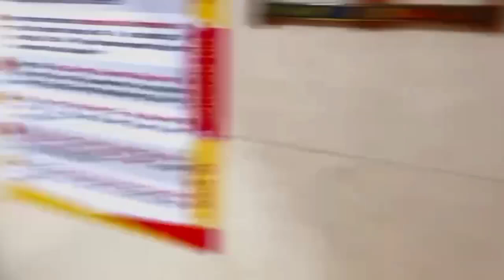What I Eat In A Day| How to Maintain weight after weightloss|WEIGHTLOSS routein busy working people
Hey my near and dear ones❤

Kanchan rai : INFS NUTRITION & FITNESS CERTIFIED✅

          *CONSULTANT NUTRITIONIST*
🟢To get PAID CUSTOMIZED DIET PLAN WITH WORKOUT GUIDANCE AND MOTIVATION 👇
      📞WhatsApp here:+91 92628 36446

🔥To see my PERSUING master's certificate in dietitian and food and NUTRITION management:
Accept it . Try this challenge and share your review.
🔴MY 2nd channel:FIT AND BEAUTIFUL ✅

✅Send YOUR TRANSFORMATION ON MY FB PAGE OR INSTAGRAM.

●detox tonic

●Magical formula

✅DIET RECIPE VIDEOS ✅

🔴Come talk to me on my Instagram

Kanchan rai family.

*Note*: do not use any of my contents or my any video clips, my pictures ,my thumbnail ,my name ,my tags without my permission on any social media platform.